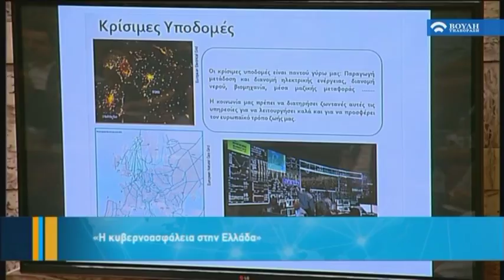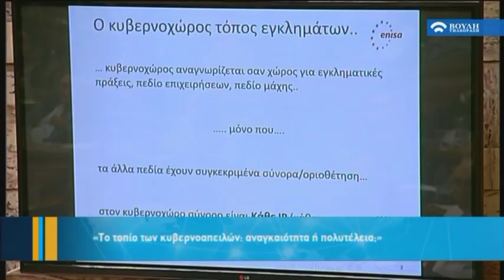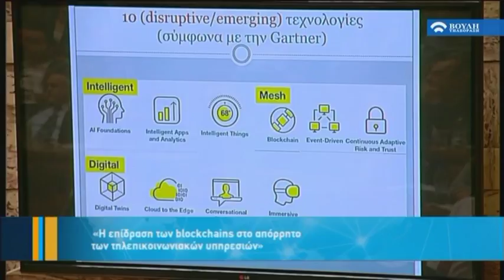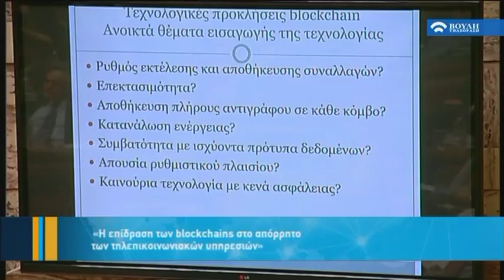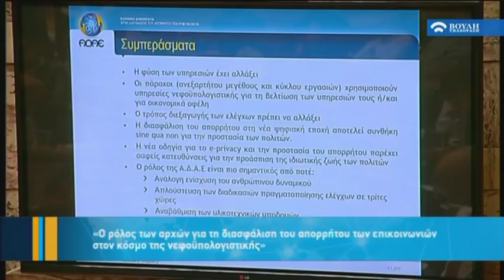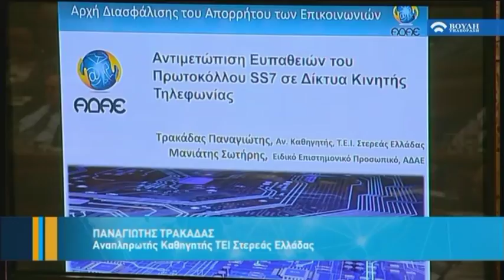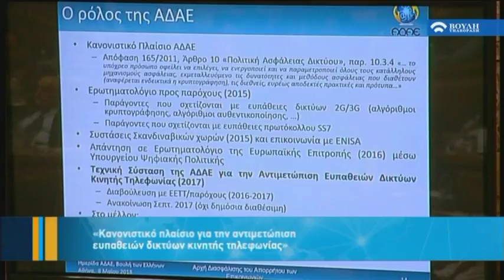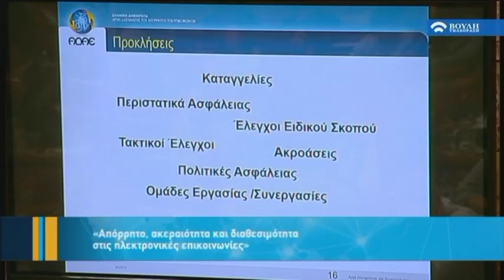"Απόρρητο των επικοινωνιών: Σύγχρονες προκλήσεις" (Β! Μέρος) (08/05/2018)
Ημερίδα που διοργανώνει η Αρχή Διασφάλισης του Απορρήτου των Επικοινωνιών (ΑΔΑΕ) με τη στήριξη της Βουλής των Ελλήνων.